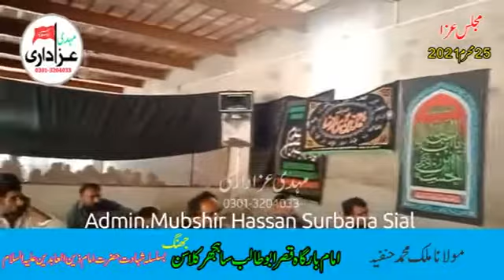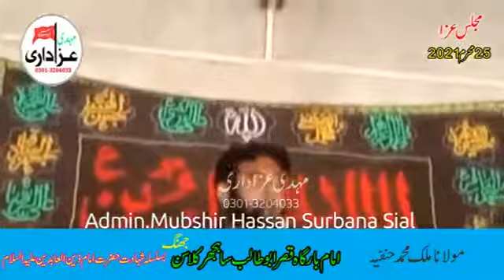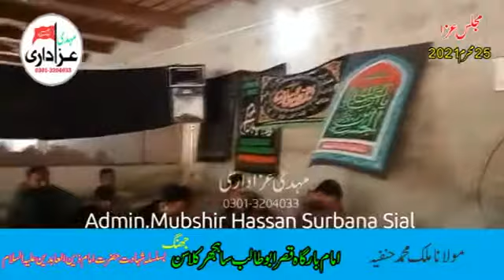Maulana Malik Muhammad Hanfia Majlis 25 Muharram 2021 Sajhar Kalasan Jhang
Majlis 25 Muharram 2021 Saghin Calassan Jhang
Talib-Dua: Mubashir hassan